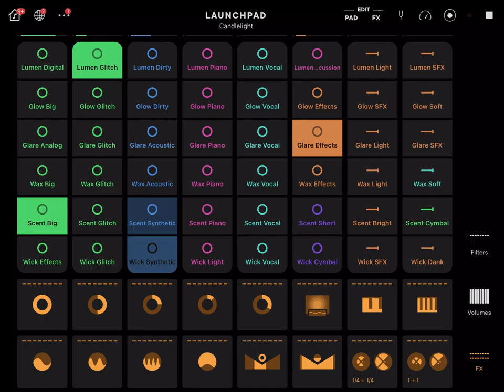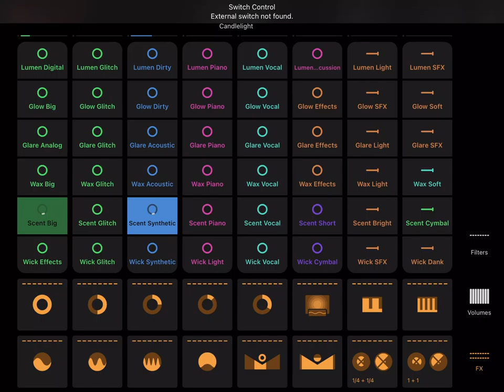TWITCH SAFE -- 1 hour of AI generated romantic and super chill beats